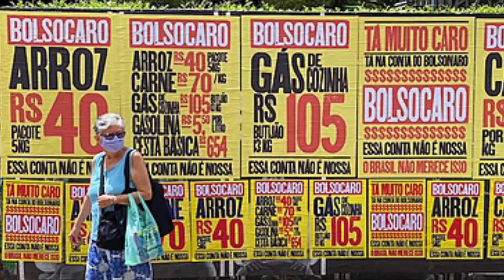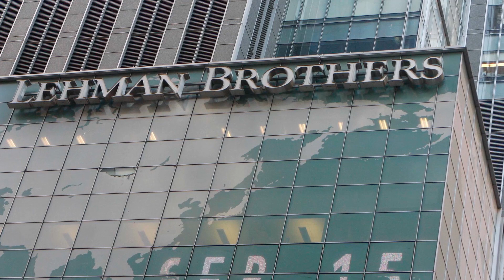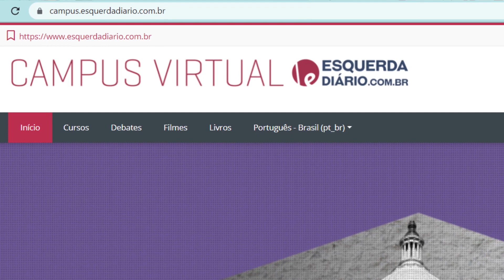A crise capitalista | Iuri Tonelo | Falando em Marx #21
Nesse vídeo, o sociólogo Iuri Tonelo faz uma introdução para a compreensão da crise capitalista. O que significa uma crise desse tipo e quais são os principais fatores que influenciam nesse processo?
Para os que querem conhecer um pouco mais do conceito de crise à luz da teoria de Karl Marx esse vídeo pode ser um bom ponto de partida.

Basta se cadastrar rapidamente e você poderá ter acesso a todos os conteúdos do campus virtual do Esquerda Diário, incluindo as bibliografias dos cursos, vídeos, palestras, entrevistas, livros.

Iuri Tonelo é sociólogo, doutor em sociologia pela Unicamp e pós-doutorado em sociologia do trabalho pela USP e atualmente pesquisador de pós-doutorado na UFPE. É professor substituto da Universidade Estadual do Maranhão e autor dos livros "A crise capitalista e suas formas" (2016) e do seu recém lançado "No entanto, ela se move: a crise de 2008 e a nova dinâmica do capitalismo" (2021)